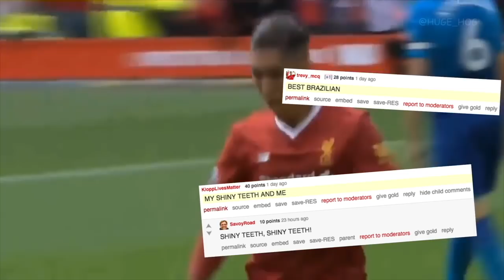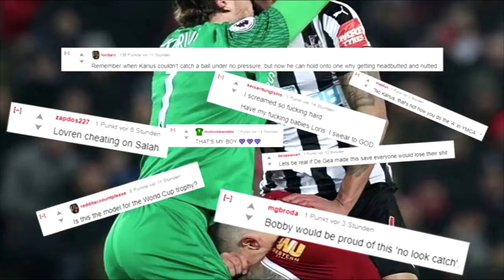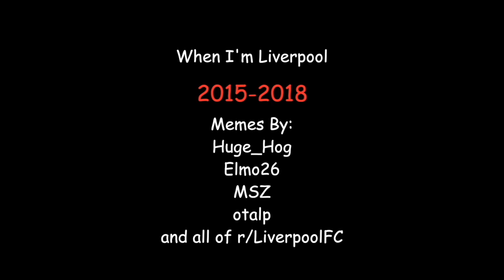When I'm Liverpool: 17/18 Premier League Season Review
If Liverpool win the CL, something danker is coming.